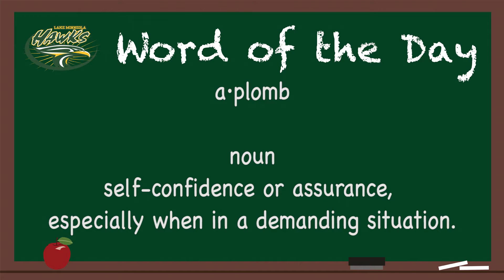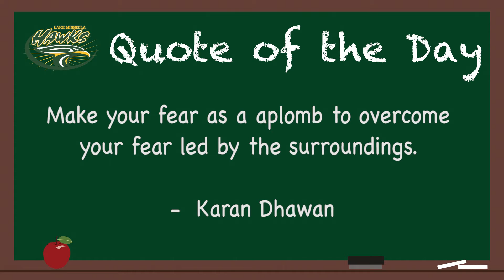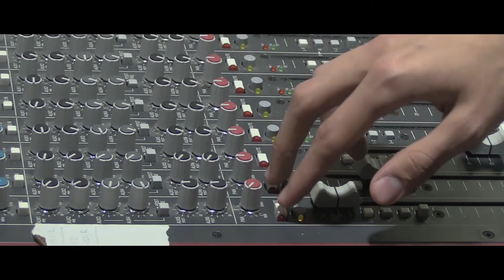Hawks News Network for Monday, October 26th 2020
This is HNN for 10-26-20. Check out today's show to get all the current Hawks news!